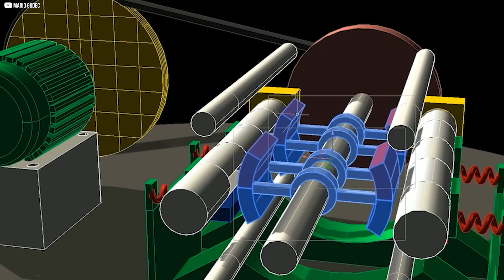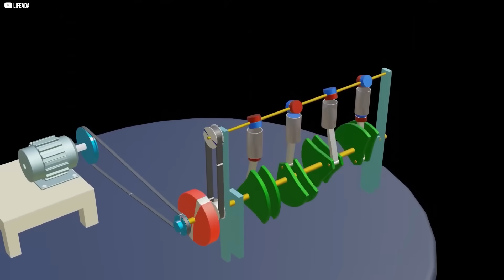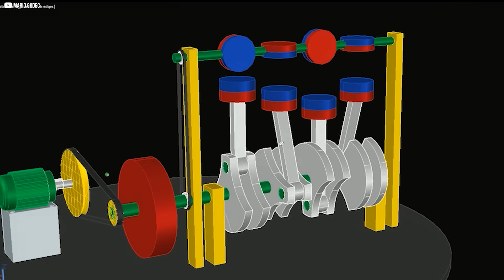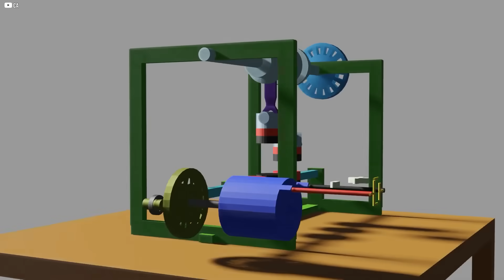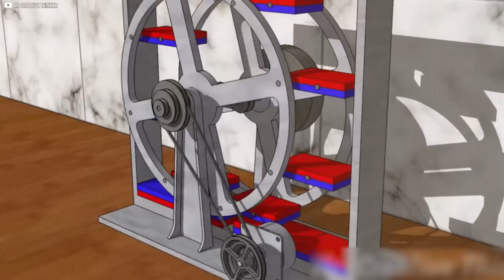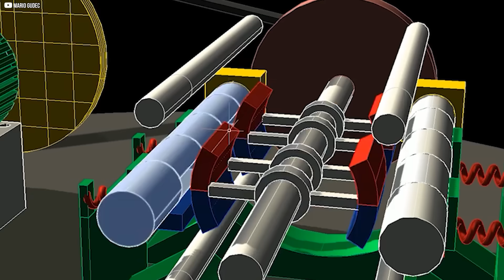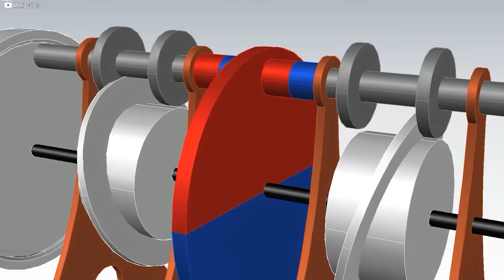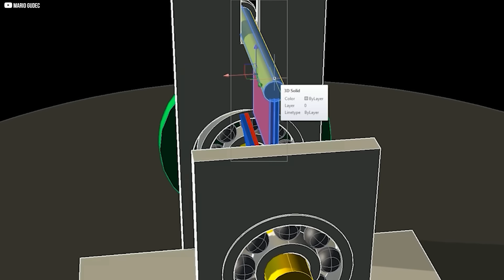Magnet Piston Engines Are a Lie – Watch This Before You Believe It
Is the viral “magnet piston engine” real—or just another internet hoax? In this video, I take the claims seriously and put them to the test by designing and building three precise models using powerful N52 magnets and CNC-machined parts. We examine the core physics behind magnetic repulsion, test each design under real conditions, and reveal why these engines always stop. No hidden motors. No illusions. Just science. If you've ever been curious about free energy or magnetic engines, this video breaks it all down with clear evidence. Watch till the end to see the truth behind the magnet piston myth.